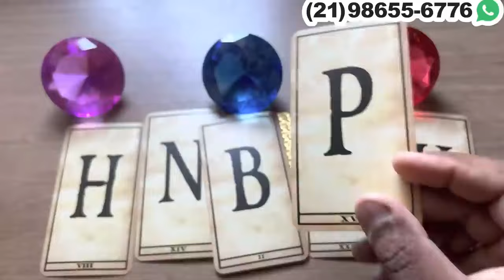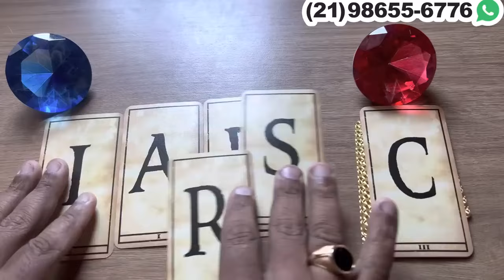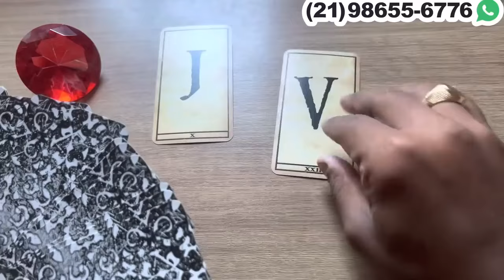UMA PESSOA ESTÁ LOUCO DE SAUDADES DE VOCÊ! + LETRA INICIAL💫 Tarot Responde - Tarot do Amor